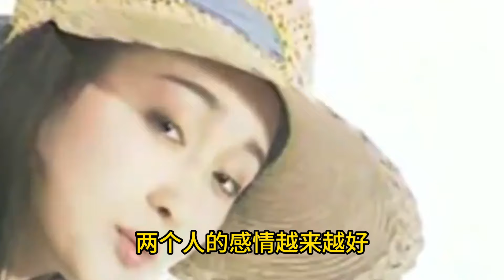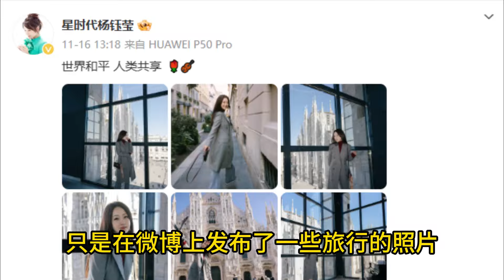“玉女”嫁神秘男？对方身份曝光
“玉女”杨钰莹嫁神秘男？对方身份曝光，金融业精英，鲍国安之子，鲍毅